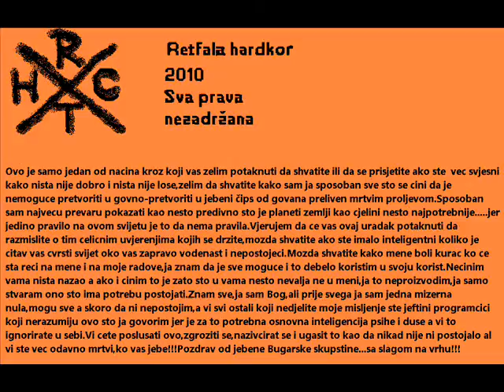Sloboda govora (RTHC)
Prigrizite kolac mrtve istine ili pregrizite govno